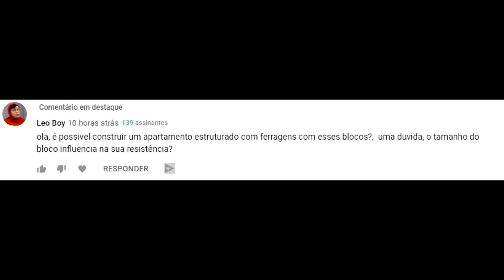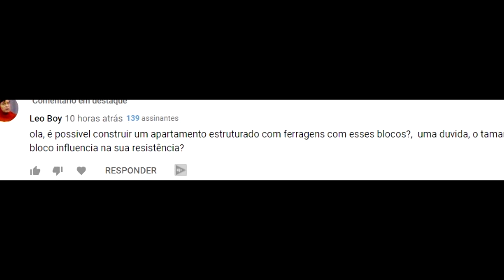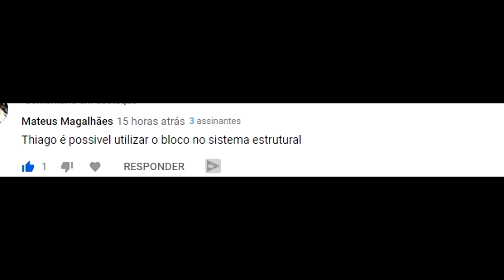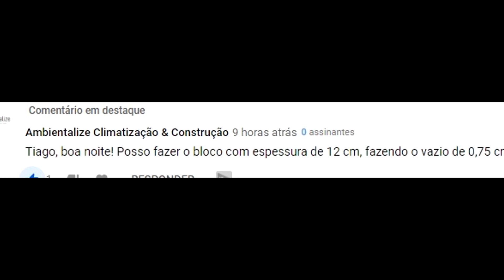Pergunte ao Engenheiro - Episódio 5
Tem dúvidas? Quer que eu responda? Escreve aqui nos comentários que na próxima semana eu vou gravar outro vídeo igual a esse.

Este é o 5º vídeo da série semanal Pergunte ao Engenheiro.

Neste vídeo eu respondo a 5 perguntas feitas ao longo da semana passada, e se a sua pergunta ainda não foi respondida fica tranquilo que nas próximas semanas eu vou chegar nela.

E como informado no vídeo, infelizmente vou ter que suspender essa série por algumas semanas, devido a realização do Treinamento em Construção Celular.

Este evento exige muitas horas de trabalho, e durante a sua realização não terei tempo para gravar e postar aqui no canal.

Mas fica tranquilo porque assim que eu concluir todo o treinamento, volto a postar esta série, além de muitos outros vídeos que já tenho programados em minha lista!

Então vamos lá? Seja bem vindo ao 5º episódio da série PERGUNTE AO ENGENHEIRO!

Tem dúvidas? Comente aqui ou mande e-mail!